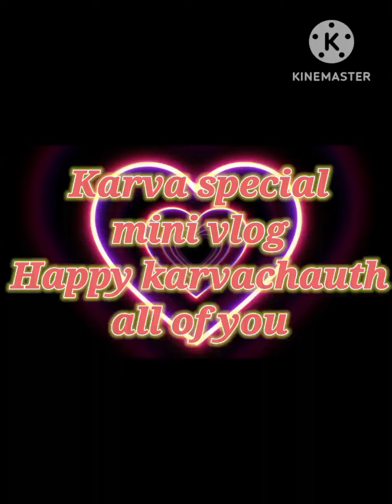Karvachauth special mini vlog // dekhiye 2023 ka Karvachauth kaise kiya hm sabne 🌙🌚🌞🎆🎇✨️🎉🎊🎁👌💕🙏💐🛕💑🥻